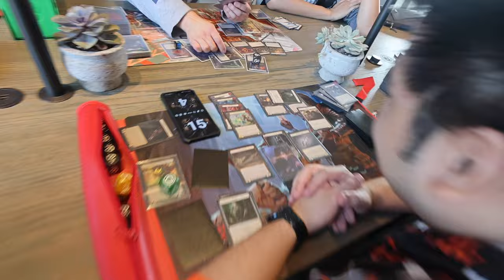WE'RE AT PRO TOUR LOS ANGELES!!! / Team Vlog 01 Flesh and Blood PT: LA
In today's episode we'll just bring you guys around during DAY 0 of Flesh and Blood Pro Tour: Los Angeles! It's mostly going around the hotel, the venue, and the player reception. We also have several teammates sharing their hero of choice for PT: LA as well as Justin's reaction to the new details of the the upcoming set that was revelead during the Keynote address of James White.